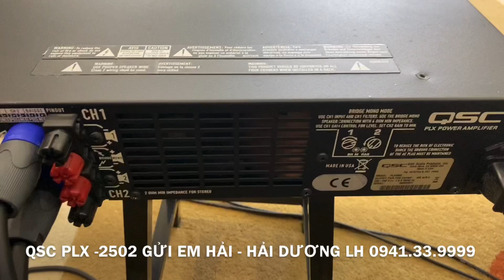Đẩy QSC PLX 2502 Made in USA Gửi E. HẢI - Hải Dương | CAO JBL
JBL 4732X
JBL 4732A
JBL MD3L
JBL 4691B
JBL 4628B
JBL 4655
JBL 4507
JBL 4748A
JBL G734
JBL VRX815M
JBL VRX928LA
JBL LA
VRX918S
JBL VRX932LA

Thiết bị xử lý Crossover:

DBX 260
DBX PA
DBX 223
BSS 310
BSS 360
BSS 334
ASHLY XR 1001
ASHLY

Equalize:

BSS 966
BSS 960
DBX 3231
DBX 233
XTA
ASHLY 4.24G
ASHLY 3102
ASHLY 2310
ASHLY 1502
ASHLY 1310

Micro:
SENNHEISER - SHURE (.v.v.)
SENNHEISE G4-W100
SENNHEISE G4-W500
SENNHEISE SKM2000
SENNHEISE SKM5200
SHURE UR124
SHURE UR24
SHURE SLX124
SHURE QLXD
SHURE ULXD

MAIN Công Suất:

POWERSOFT K3
POWERSOFT K6
POWERSOFT K10
POWERSOFT K20
POWERSOFT X4
POWERSOFT X8
LABGRUPPEN FP6400

V.V.V….